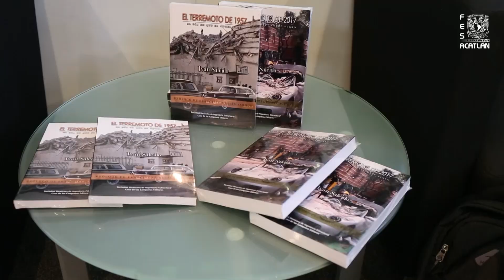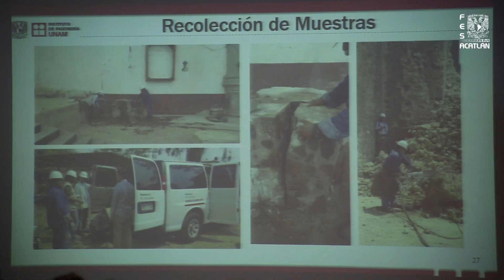XXV Semana de Ingeniería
HoyEnLaFES concluyó la XXV Semana de Ingeniería Civil donde los alumnos demostraron sus conocimientos adquiridos a lo largo de su carrera con concursos y presentaciones y reforzaron sus estudios entre diversas conferencias durante toda la semana.